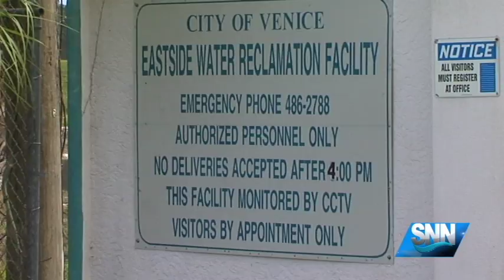SNN: Construction Worker Killed in Demolition Accident